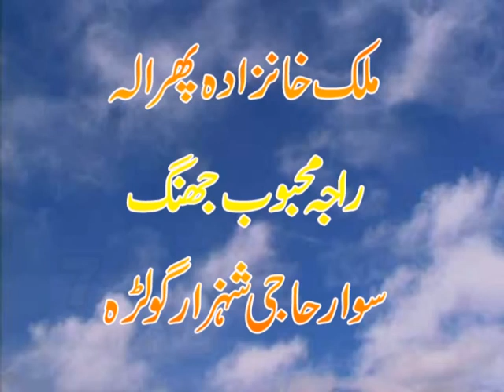7 time chamiari